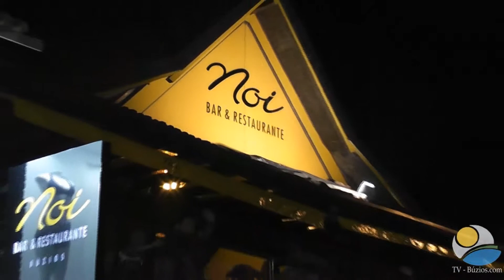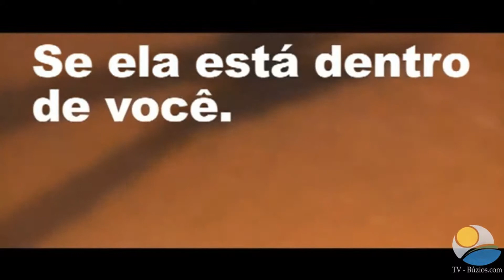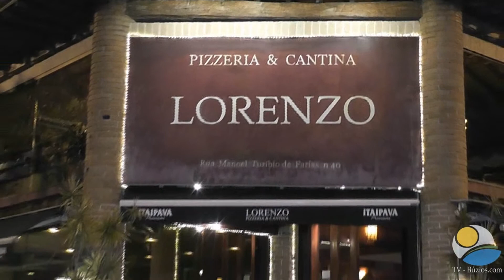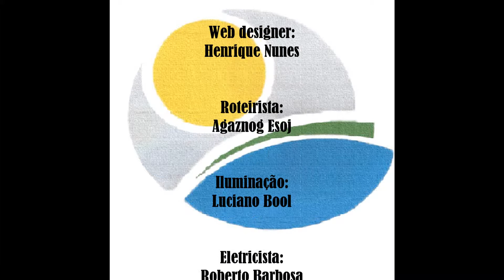Movimentação Turística de Búzios.